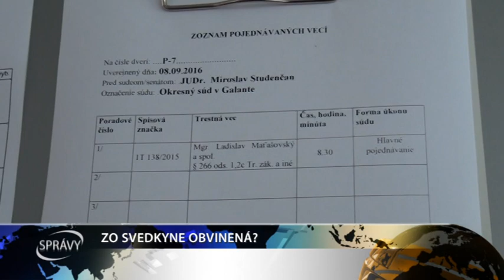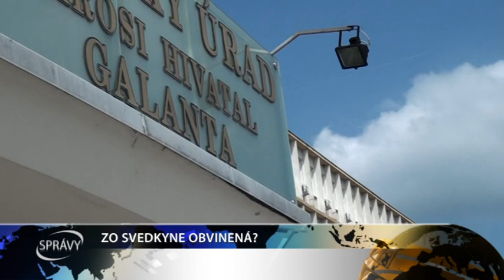ZO SVEDKYNE OBVINENÁ?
Na galantskom súde pokračovalo hlavné pojednávanie v kauze machinácii pri VO na rekonštrukciu NGK.